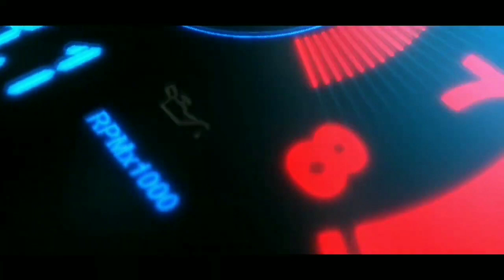NEW SWIFT CAR MOD BY AKMC | DOWNLOAD MOD NOW | MK GAMING MALAYALAM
CREDITS : TEAM AKMC